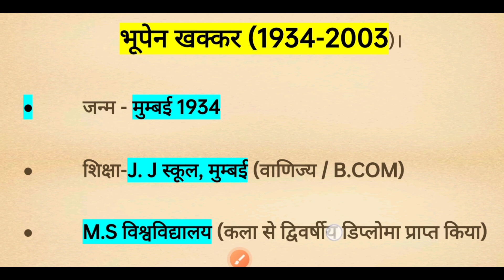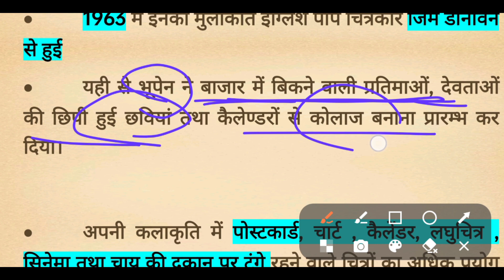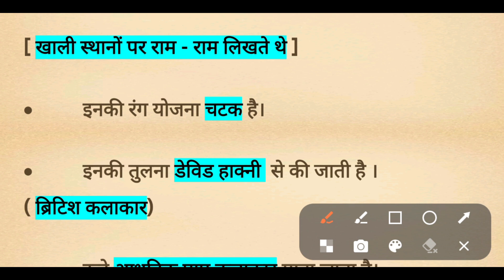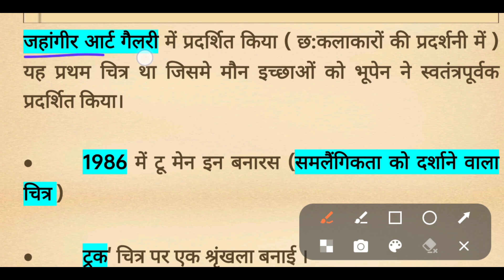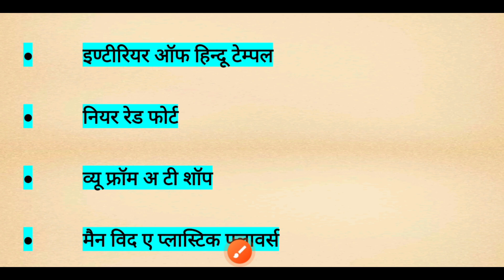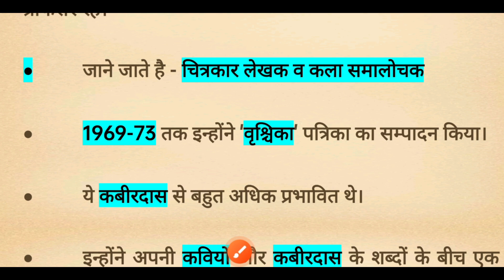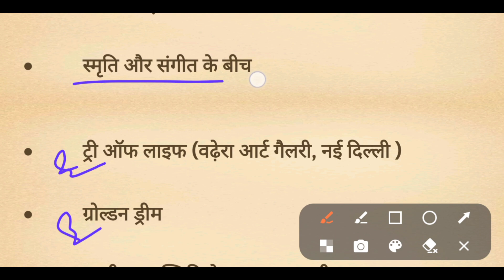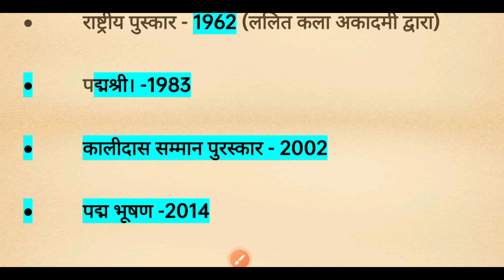famous_artist भूपेन_खक्कर G.M_शेख समकालीन_कलाकार tgt tgt_kala2023 full_deatils artist #2023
Topic-भूपेन खक्कर/G.M_शेख FULL DETAILS

TGT PGT KVS NVS NET